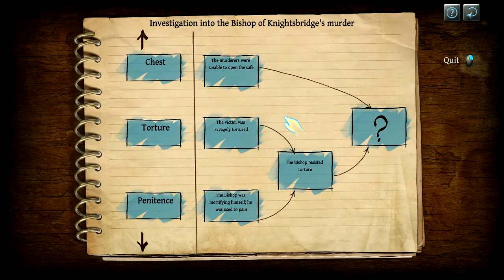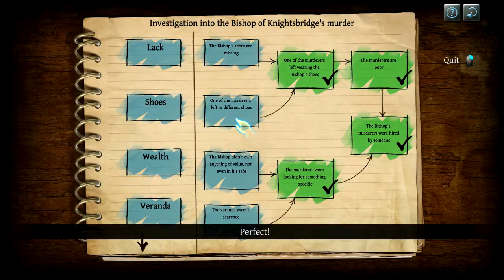SPAGHETTI MURDER! - Part 3 - Jimmy Plays (Not Seriously) The Testament Of Sherlock Holmes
Quick grab your top hats and magnifying glass and come join me as i play The Testament Of Sherlock Holmes!

This is not going to be a super serious let's play or walkthrough so if you are invested in the story somewhat i dont suggest watching me play this game, you will end up being fustrated and annoyed.

I am more of a casual type of Sherlock, and prefer the less strategic route of figuring out the crime scenes.

In this episode we check out the Holmes cave. I thought of a much better name for the episode later entitled Holmes Sweet Home, but oh well...

It all helps the video appear to more people and the growth of the channel.

Not to mention i appreciate it a whole bunch.

Take care as usual, and peace out!

That Dubstep Song Is
Josh A - Satellite (ft. James Lightner)